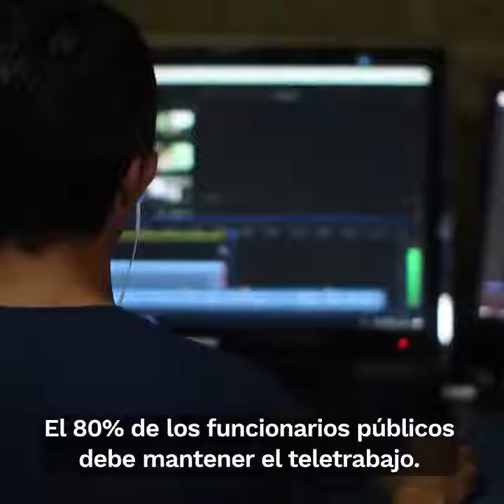Aislamiento Preventivo en Colombia